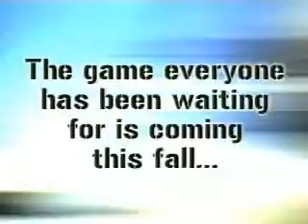WWF Smackdown! Just Bring It - Preview